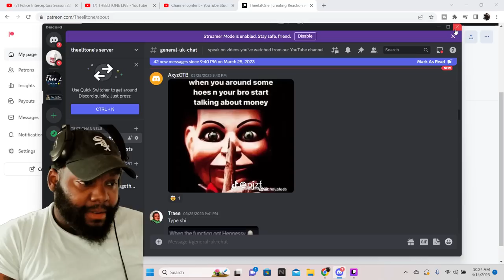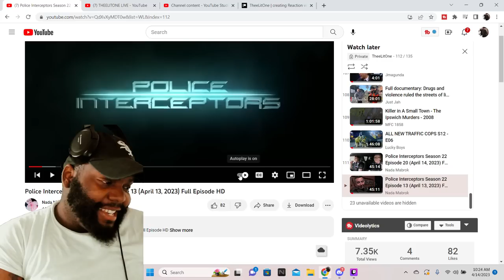THEELITONE REACTION VIDEO TO Police Interceptors Season 22 Episode 13